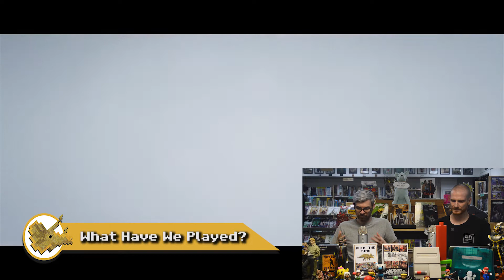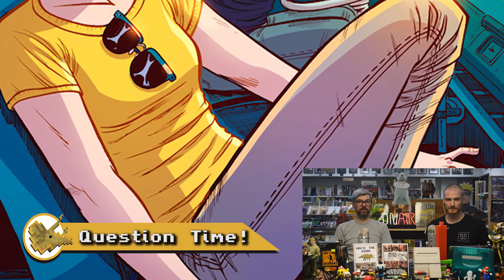New Smash Bros. Switch Characters? Everyone Fears Red Dead! - Ep. 38 Hack the Dino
It's Ep. 38 of HACK THE DINO, which means it's time for another Ben and Dan solo show!
Who will be in the newly announced Super Smash Bros for the Switch? We have a few thoughts. We also give our thoughts on the big bad who is making all AAA devs get their games out before November, and answer the hard hitting questions from you!

Greenlight Comics!